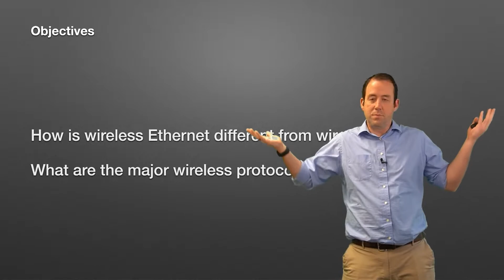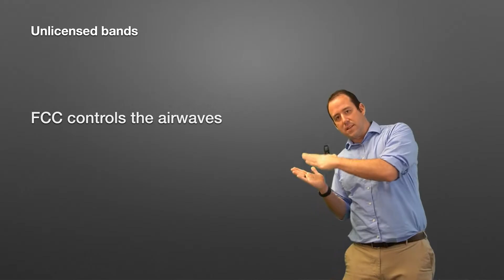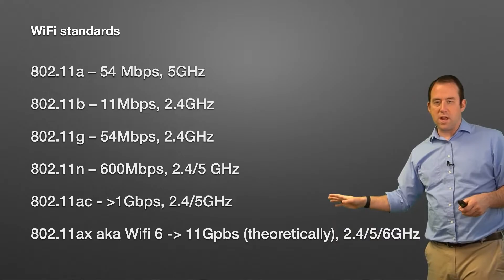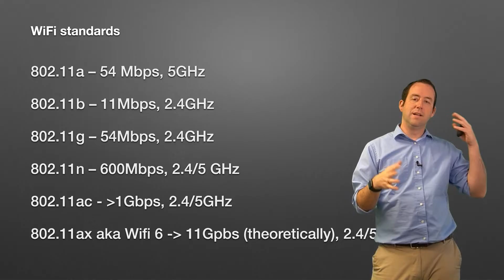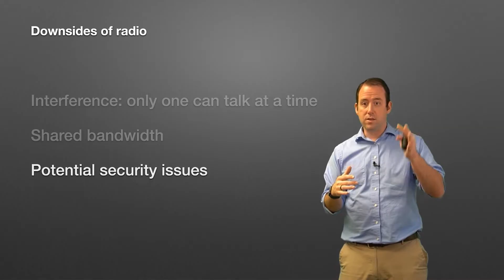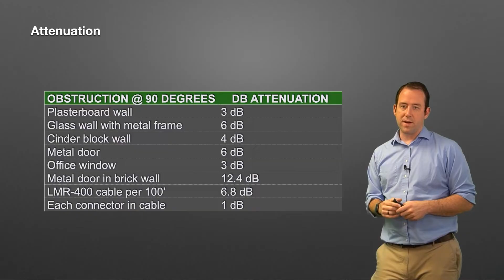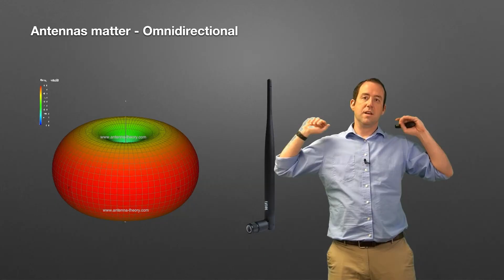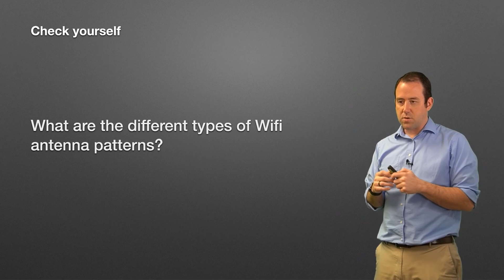WiFi Networks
0:00 - Intro
0:32 - Radio waves
1:35 - Unlicensed bands
4:13 - WiFi Standards (802.11)
5:16 - WiFi 6
6:24 - Downsides of radio signals
8:44 - Attenuation
9:43 - WiFi access points
11:25 - Omnidirectional vs. Yagi/directional antennas
13:57 - Check yourself